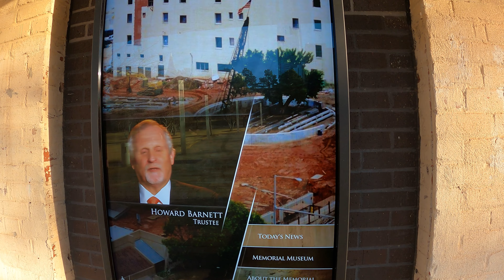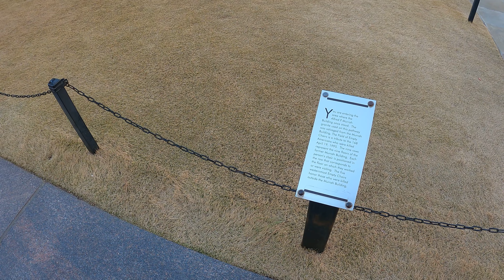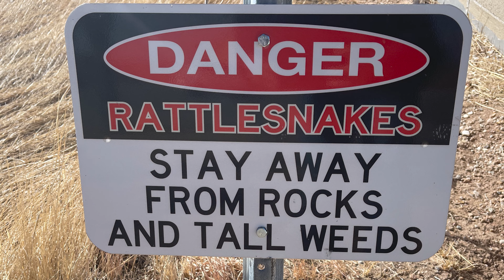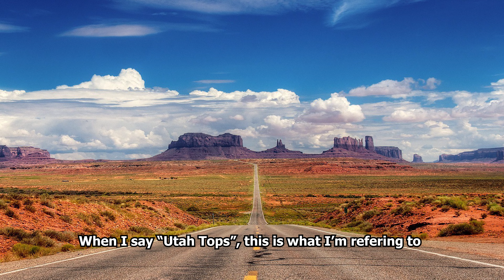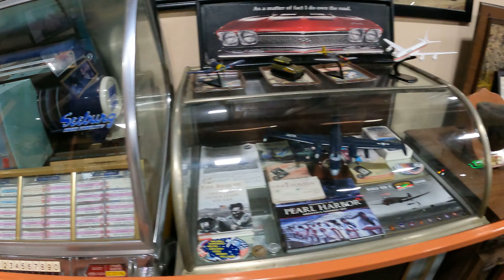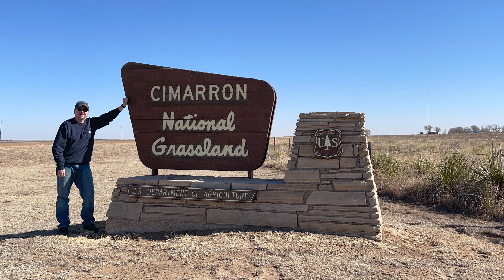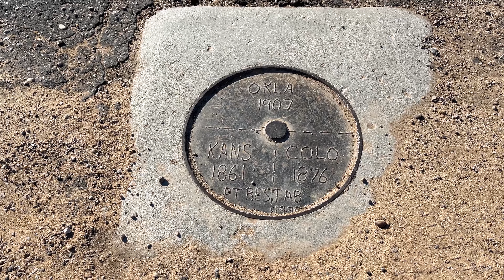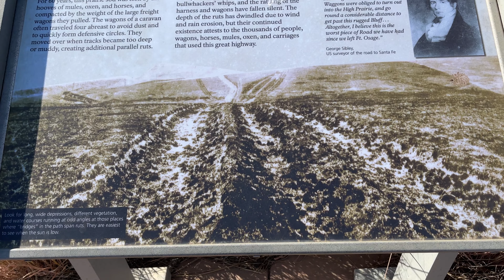Go West Young Son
Man what a ride!
Traveled through 6 States in just a few short days.
The Great American Plains is a vast flat arid region in the central part of the United States.
Passing through Oklahoma City, stopped at the Oklahoma Bombing Memorial. Amarillo Texas, Cadillac Ranch. Too many sights to mention.
I urge you to watch the video with higher than normally set volume. The sounds just not as good as I would have like it to be. But I did my best with what I had with me. I've recently bought a rode mic for my camera to improve sound quality and will be reviewing it in a video before long. I had a one of a kind time with the trip. After all this is the first time I've ventured this far alone. I will remember it the rest of my life. I had such a unique and awesome time.